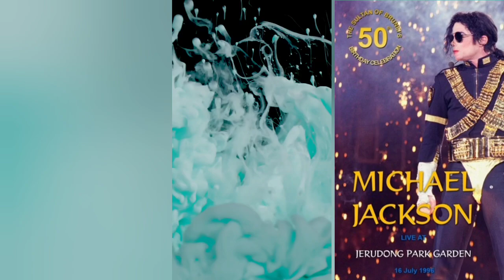Unbreakable: The Michael Jackson Chronicles | Michael Jackson: The King of Pop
Michael Jackson: The King of Pop – A Life in Rhythm
Michael Jackson: Beyond the Spotlight
The Rhythm of a Legend: Michael Jackson
Moonwalk Through Time: The Michael Jackson Story
Michael Jackson: A King’s Journey
Michael Jackson: Echoes of a King
The Legacy of Michael Jackson: Music, Magic, and Mystery
Unbreakable: The Michael Jackson Chronicles